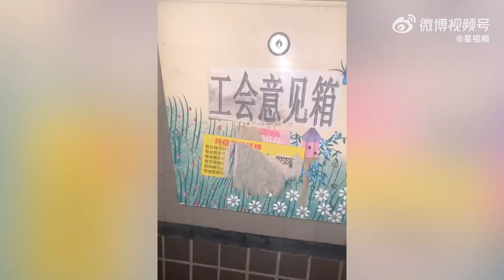工厂意见箱内信件6年没人看，员工：失望，都是表面功夫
5月13日，广东广州。员工吐槽工厂意见箱多年无人开启箱内纸张几乎烂掉。工厂员工张先生称，自己工作的厂里的工会有意见箱来收集大家建议。当天自己看见意见箱就好奇打开了，打开后发现里面的纸上最早写着2017年，纸张都快烂掉了，没有人动过的痕迹。张先生称，自己之前遇到问题也往意见箱里投过建议，以为领导会关注，但都没有得到过回应，觉得他们做的都是表面功夫，感觉很失望。